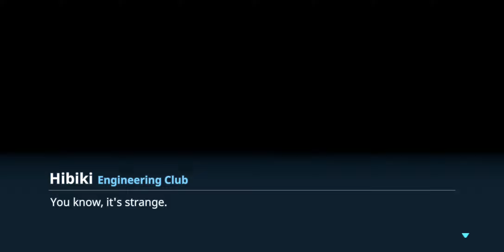Blue Archive - Relationship Story: Hibiki - EP 06. The Night Is Yours!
Date: 20-Mar-2023
✼ •• ┈┈┈┈┈┈┈๑⋅⋯ ୨˚୧ ⋯⋅๑┈┈┈┈┈┈┈ •• ✼
〓Commentary〓
Running out of relationship stories due to no new students this version, yet
✼ •• ┈┈┈┈┈┈┈๑⋅⋯ ୨˚୧ ⋯⋅๑┈┈┈┈┈┈┈ •• ✼
Relationship Story: ‹The Night Is Yours!›
· Hibiki and Sensei work hard to repair Millennium's power facility. Finishing the job later that night, the two admire the view of the academy lit up in the dark.
✼ •• ┈┈┈┈┈┈┈๑⋅⋯ ୨˚୧ ⋯⋅๑┈┈┈┈┈┈┈ •• ✼
〓Official Sites〓
✼ •• ┈┈┈┈┈┈┈๑⋅⋯ ୨˚୧ ⋯⋅๑┈┈┈┈┈┈┈ •• ✼
✼ •• ┈┈┈┈┈┈┈๑⋅⋯ ୨˚୧ ⋯⋅๑┈┈┈┈┈┈┈ •• ✼
〓Other Links〓